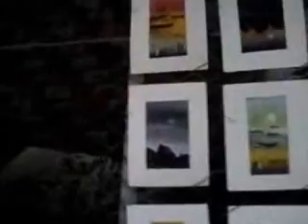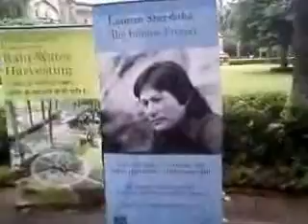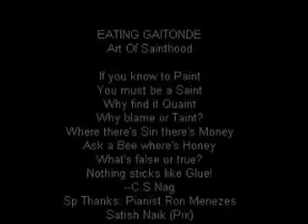EATING GAITONDE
"EATING GAITONDE" is writer-director C.S.Nag's spoof on the "Art of Sainthood" that has taken over the Indian art world after the 'discovery' of Gaitonde's art in America.